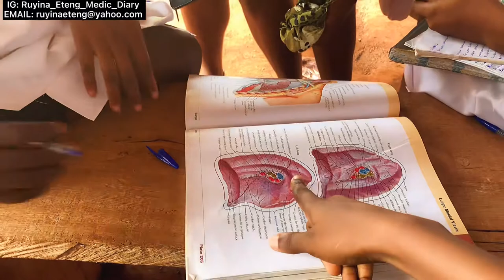(PART 2)MY PROFESSIONAL MBBS EXAM||PHS theory & mcq ||BCM Practical ||ANA steeplechase was tough😭😭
In this series I vlogged about EVERYTHING that happened in my PROFESSIONAL MBBS EXAM MONTH!!

In this particular video I vlogged about EVERYTHING that happened on the day I wrote PHYSIOLOGY theory and mcq! Also, Biochemistry Practical Exam was very good!!😍💃 But Anatomy STEEPLECHASE was mahhd o!😪🤐🏃

-mbbs results vlog
-mbbs result
-mbbs exam weekend
-professional exams result
-Medical Student result
-Medical school results
-theory/mcq/obj exam vlog
-practical exam vlog
-mock mbbs exam week vlog
-Physiology Practical Exam Vlog
-Physiology steeplechase exam vlog
-Biochemistry Practical Exam Vlog
-Medical biochemistry practical exam vlog
-mbbs exam week
-mbbs professional exam vlog
-mdcn professional exam vlog
-Abakaliki Medical Student
-Abakaliki Medical School
-Ebonyi Medical Student
-Ebonyi Medical School
-mbbs vlog
-Biochemistry exam vlog
-Medical biochemistry exam vlog
-part 1 MBBS Exam Vlog
-Second MBBS Exam Vlog
-First MBBS Exam Vlog
-a week in the life of a nigerian medical student
-african mbbs student
-african Medical Student
-Life of a part 2 Medical Student in Nigeria
-life of a preclinical 1 student in Nigeria
-life of a preclinical 2 student in Nigeria
-life of mbbs student
-mbbs first professional examination Nigeria
-black Medical Student
-black mbbs student
-a day in the life of a nigerian medical student
-mbbs exam morning revision
-AEFUNAI Medical Student
-funai medical student
-AEFUNAI Medical School
-Abakaliki -Anatomy steeplechase exam
-life of a Medical Student in Nigeria
-Abakaliki Vlog
-school vlog
-exam week
-University vlog
-Abakaliki vlogger
-mbbs first professional examination
-Ebonyi vlog
-Ebonyi vlogger
-steeplechase exam day vlog
-steeplechase Medical School
-steeplechase physiology
-vlog day in my life Nigeria school
-3rd mbbs exam in Nigeria
-200lvl Medical Student
-200L Medical Student
-200 level medical student
-300 level medical student
-300 level medical student in Nigeria
-medical school vlog black
-uni vlog in Nigeria
-mbbs vlog
-medical school vlogs
-1st year mbbs student nigeria
-a day in the life of unilag student and cook with me
-day in the life of a medical student in nigeria
-mbbs life
-mbbs practical
-mbbs student life
-medical biochemistry
-medical student life
-nigeria university vlog
-nigeria vlog
-nigerian life
-week before exam vlog
-exam week
-cook with me nigerian
-student film

Hi Fam!!❤️ You can now become a VIP of my Channel❤️ There are different VIP levels and perks for EACH level❤️

- Bronze VIP
- Silver VIP
- Gold VIP
- Diamond VIP
- VVIP

Thank you for supporting what I do here, God bless you.❤️